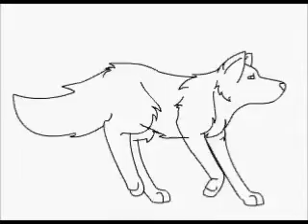Fail Runcycle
Did this a few months ago on flash during my computer class... I had planned to make the head look like it was going along with the wolf but as I was doing the body... I sort of forgot -_-' oops. Eh oh well.